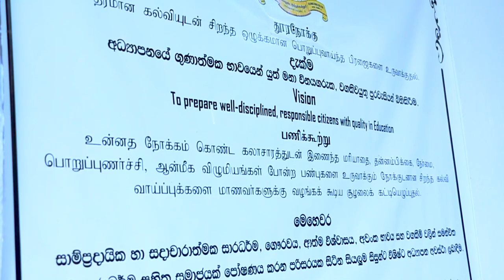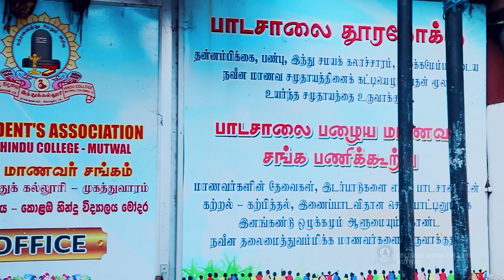Colombo Hindu College Mutwal | Official | Rebuild Ver | chcm.lk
For more Details visit us - chcm.lk